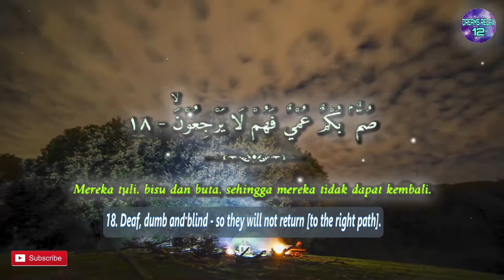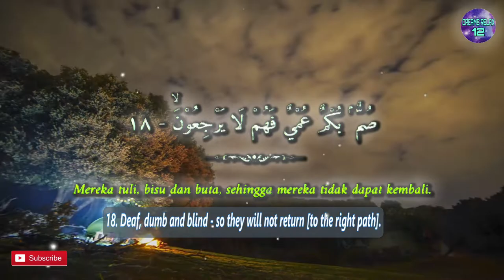One Day One Ayat Surah AL BAQARAH Chapter 18 | Dreams Relax 12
صُمٌّ ۢ بُكْمٌ عُمْيٌ فَهُمْ لَا يَرْجِعُوْنَۙ

English Sahih International :
Deaf, dumb and blind - so they will not return [to the right path].

Terjemah Kemenag 2002 :
Mereka tuli, bisu dan buta, sehingga mereka tidak dapat kembali.

Tafsir Ringkas Kemenag :
Mereka seperti orang tuli, sebab mereka telah kehilangan
 fungsi pendengaran dengan tidak mengikuti kebenaran yang didengar.
Mereka juga seperti orang bisu karena tidak mengucapkan kebenaran oleh
 sebab hati mereka tertutup, sehingga tidak tergerak melakukan itu.
Dan mereka juga seperti orang buta,
karena kehilangan fungsi penglihatan,
baik melalui mata kepala (basar) ataupun mata hati (basirah),
 dengan tidak mengambil pelajaran dari hal-hal yang mereka lihat,
 sehingga pada akhirnya mereka tidak dapat kembali dari
kesesatan itu kepada kebenaran yang telah mereka jual dan tinggalkan.